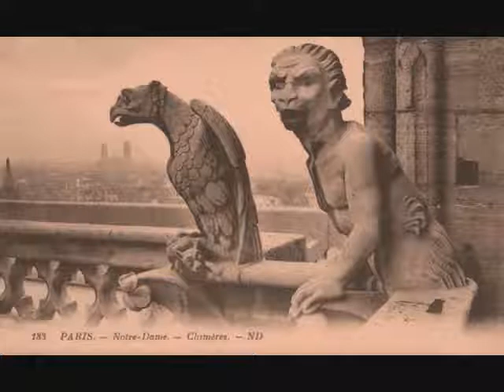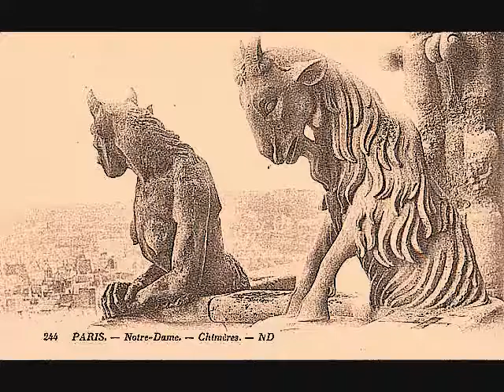marine kimono projection film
A European homage montage